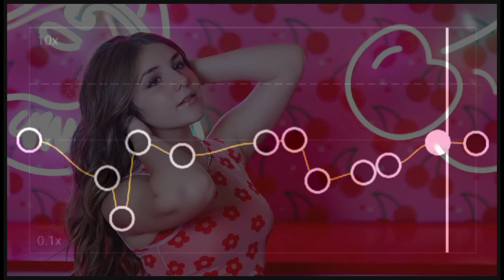Piper Rockelle - Butterflies ( CapCut Speed Audio Edit ) Slowed